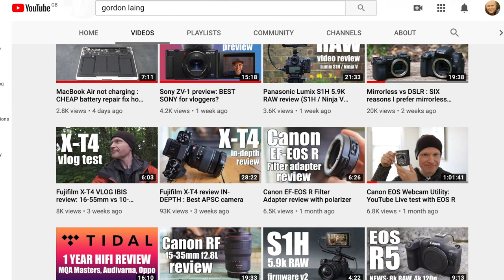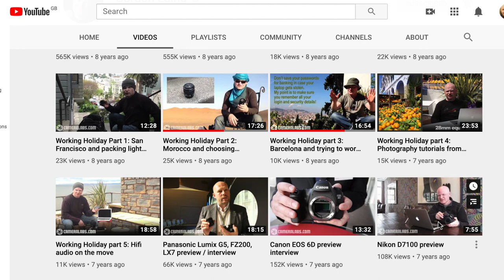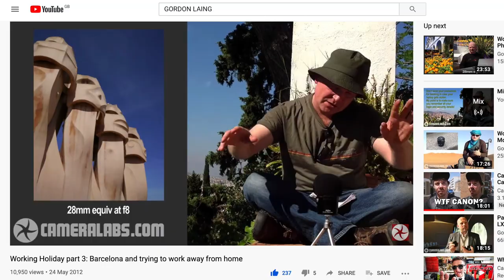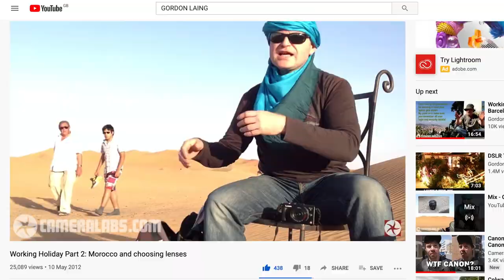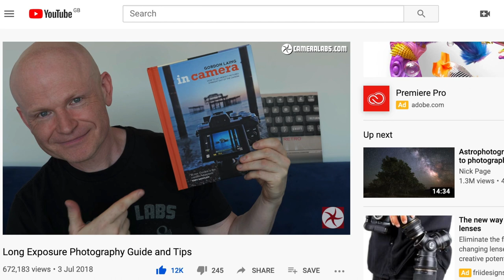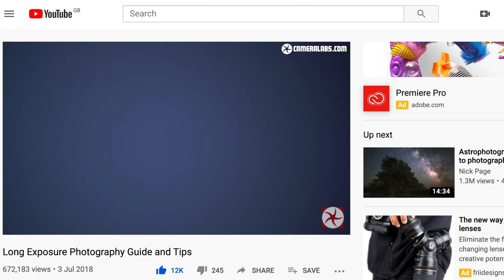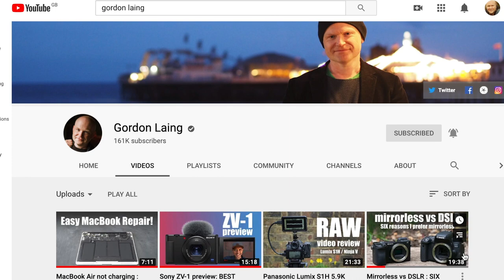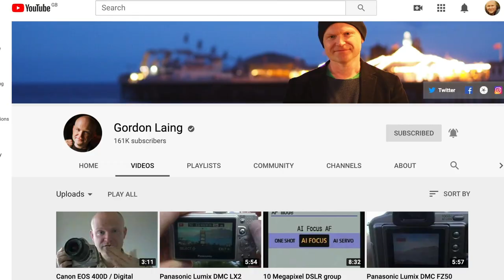I hate unboxings. GORDON LAING: GREAT BRITISH YOUTUBERS with Neil Mossey 001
Gordon Laing has 160k subscribers and incredibly, uploading to YouTube since 2006.  I'm a Development Producer helping as many people as possible get ideas out of their heads and into action, to make more people happy. I created GREAT BRITISH YOUTUBERS to help you get started and keep going with your YouTube channel.

0:00 Great British YouTubers podcast with Neil Mossey and Gordon Laing from CameraLabs
1:25 What is Gordon Laing's all time favourite video on his channel?
5:35 Why Long Exposure Photography tutorial is Gordon Laing's most successful video.
7:25 Why a good title and thumbnail is essential on YouTube.
8:30 How the YouTube algorithm encourages Creators.
9:14 Coming up on the next episode of Great British YouTubers.

You can buy DJI OSMO POCKET CAMERA from Amazon right here
(I'm paid commission at no cost to you, so thanks if you use these links!)
POLAR PRO TRIPOD GRIP SYSTEM FOR OSMO POCKET
OSMO POCKET TEMPERED GLASS LENS AND SCREEN PROTECTORS
MY FAVOURITE TRIPOD HAND GRIP
Boya BY-M1 CLIP-ON LAVALIER MICROPHONE